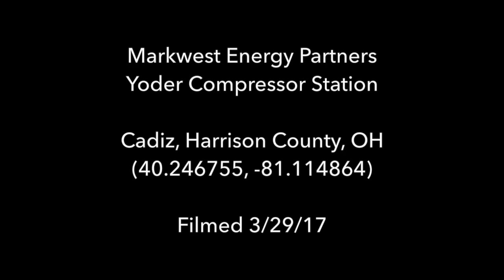MarkWest Yoder Compressor Station, Harrison County, OH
Yoder Compressor Station
Cadiz, Harrison County, OH
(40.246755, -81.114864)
Filmed 3/29/17